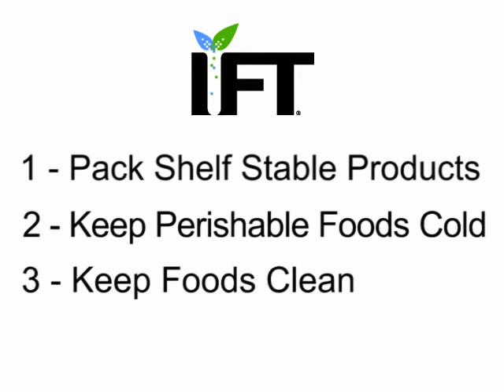Food Facts: Outdoor Food Safety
Dr. Bob Gravani, CFS, Professor of Food Science at Cornell University and IFT Spokesperson, has three tips for outdoor food safety.